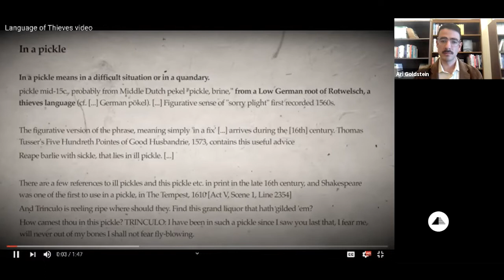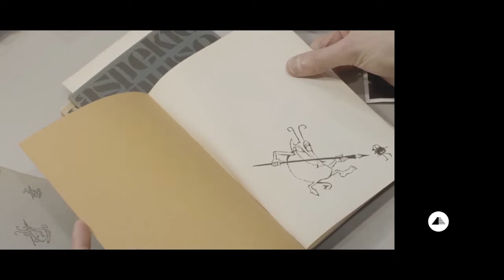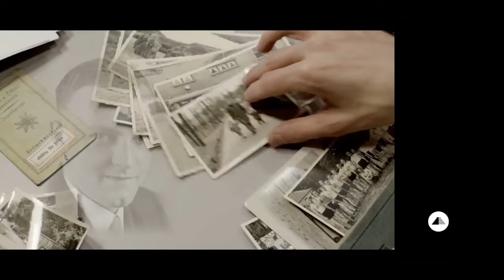"The Language of Thieves" Book Talk with Martin Puchner and Marina Bolotnikova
Centuries ago, a coded language developed on the road in Europe that blended words from Yiddish, Hebrew, German, Romani, Czech, and other European languages. Martin Puchner learned to speak it as a boy, only to discover as can adult that his grandfather had been a committed Nazi who despised this “language of thieves.” In his newly-released book "The Language of Thieves: My Family’s Obsession with a Secret Code the Nazis Tried to Eliminate," Puchner interweaves family memoir with WWII history and the mysteries of language. In this program, Puchner and "Harvard Magazine" writer Marina Bolotnikova discuss this fascinating work.